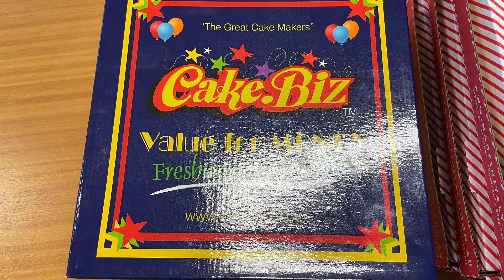Cake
The other cake was taken 15 October 2023